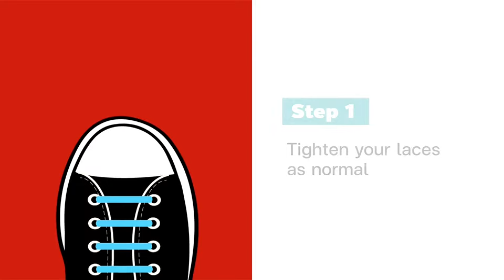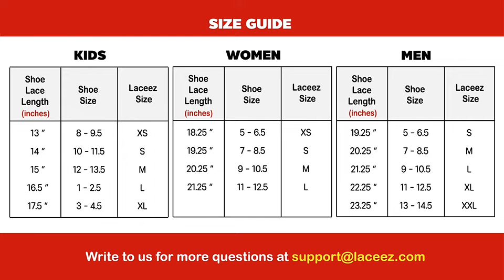How to measure your shoelaces for the right fit with Laceez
Step by Step instructions on how to measure your shoe laces to pick the right Laccez size for your shoes.